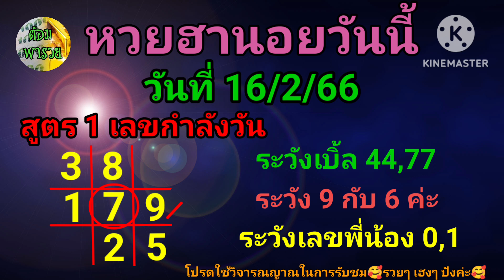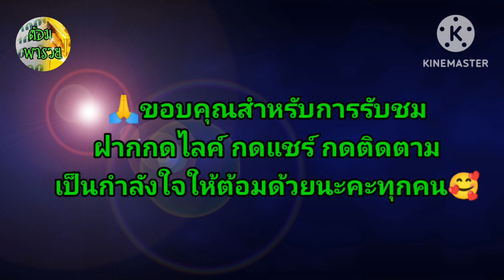หวยฮานอยวันนี้ วันที่ 16/2/66@ต้อมพารวยธูปไอ้ไข่ให้โชค